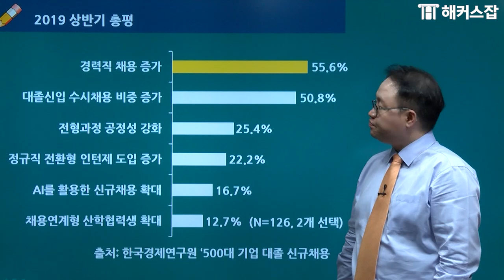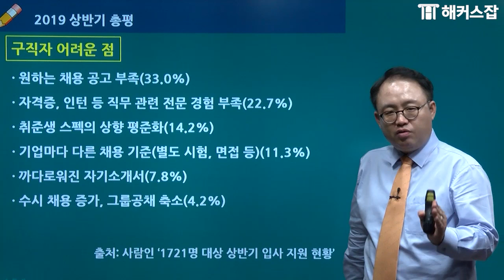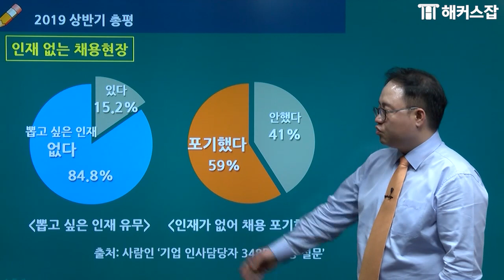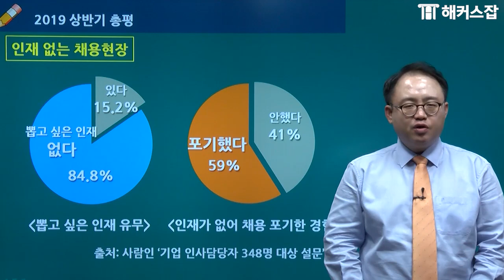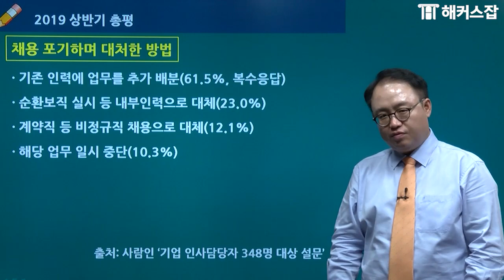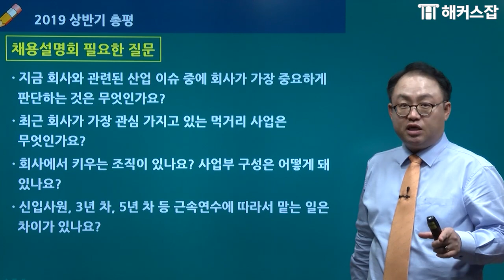대기업 취업, 이렇게 해야 합격한다?! ｜해커스잡 김태형｜대기업, 대기업 채용, 대기업 취업, 대기업 공채, 대기업 공기업, 대기업 인적성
[해커스TV] 하루5분으로 취업 준비 완성~!